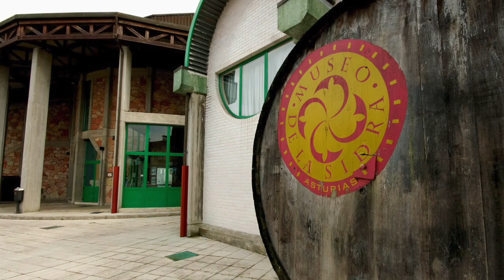Asturian Menu Del Día-- Wilson, Munson, Propheter, Schoenbeck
This video is about the gastronomy of Asturias, Spain.